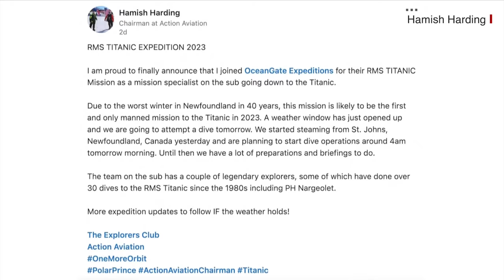Missing Submarine : Titanic देखने गई पनडुब्बी लापता, ऑक्सीजन ख़त्म होने को है (BBC Hindi)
मध्य अटलांटिक महासागर में एक व्यापक खोज अभियान चल रहा है. खोजी दल उस पनडुब्बी को तलाश रहे हैं जो पर्यटकों को लेकर दुनिया के सबसे चर्चित जहाज़ों में से एक टाइटैनिक के मलबे को देखने निकली थी. रविवार को डुबकी लगाने वाली इस पनडुब्बी से संपर्क टूट गया था और तब से ही इसे खोजने के प्रयास किए जा रहे हैं. यूएस कोस्ट गार्ड के मुताबिक़ डुबकी लगाने के एक घंटा 45 मिनट बाद इस पनडुब्बी से संपर्क टूट गया था.